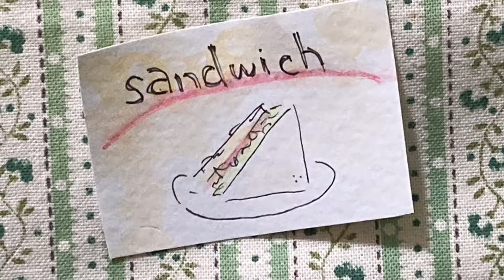【コマ撮り】サンドイッチ作り【stopmotion】Sandwich making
スマホアプリ「stop motion studio」でコマ撮りしました。
ぽろりん・モコちゃんの二人が、サンドイッチを作ります。